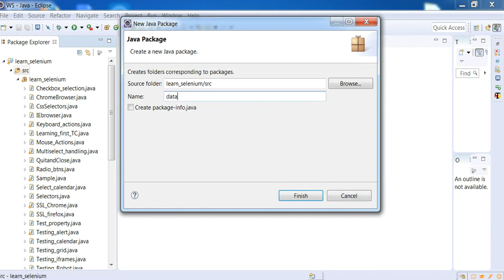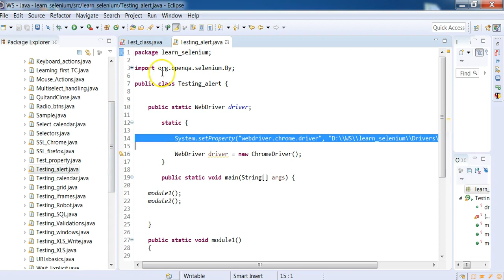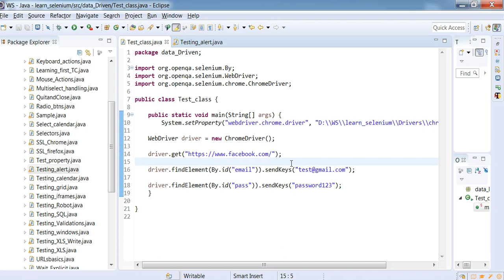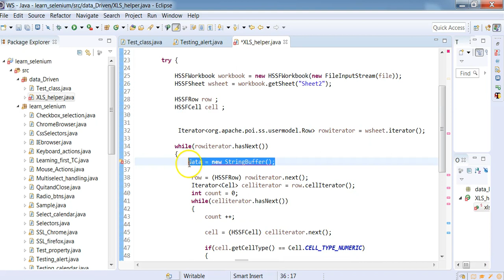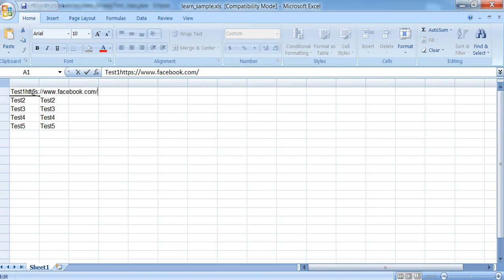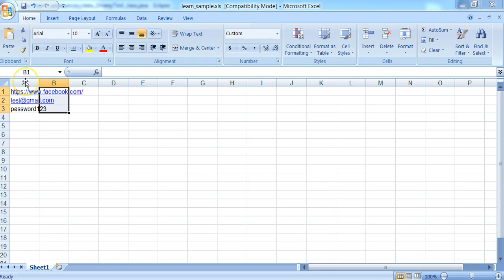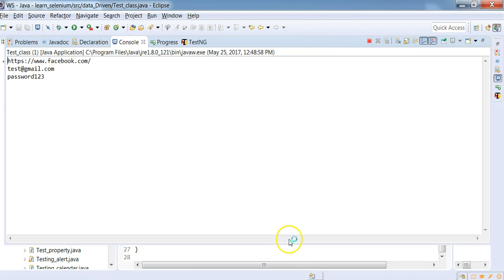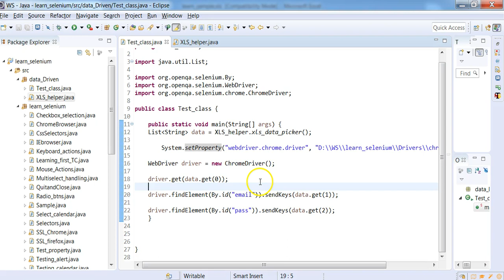DataDrive Framework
You wanna learn how to pick data and pass it to test cases. Most widely used framework in Modern industry which is working on data mostly.

Here is your tutorial  video of a widely famous and very simple Data-driven framework.

SanelySkilled